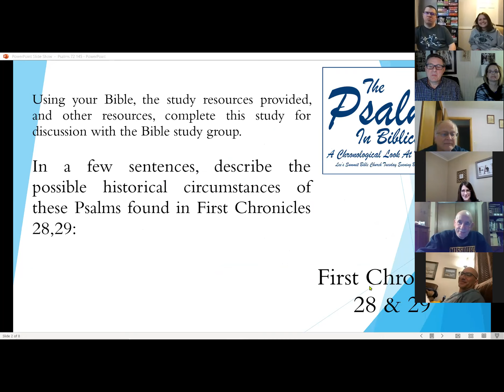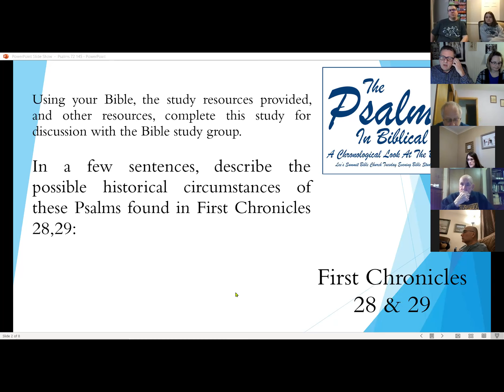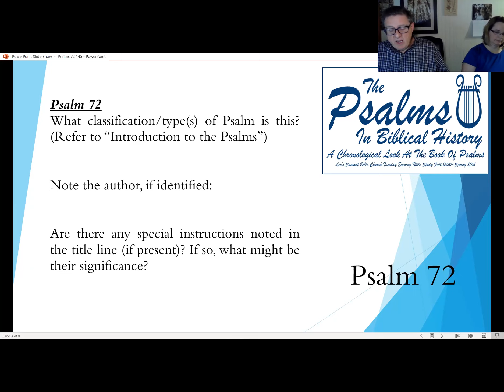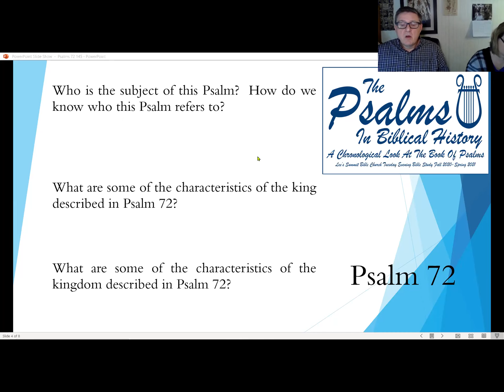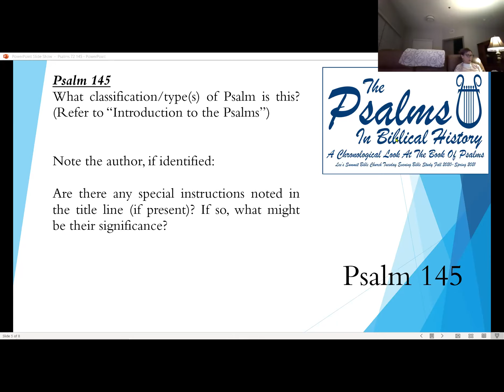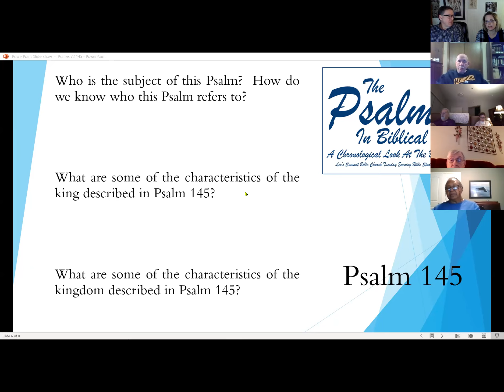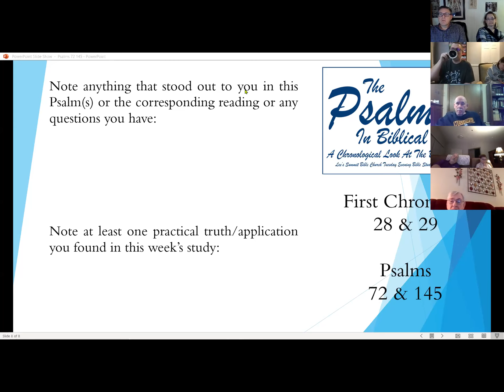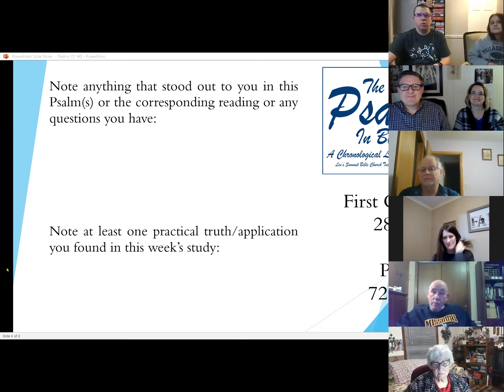Psalms In Biblical History Psalms 72 And 145